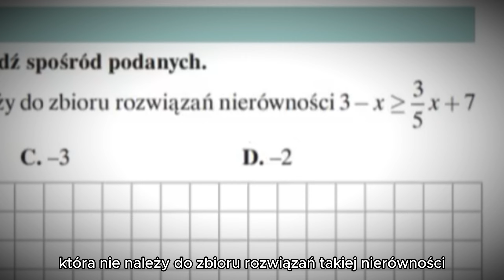Nierówność Liniowa Na TWOJEJ MATURZE!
Nierówność liniowa to temat, który często pojawia się na egzaminie maturalnym z matematyki. Warto więc przyjrzeć się jej dokładniej i zrozumieć, jak ją rozwiązywać.

W tym zadaniu mamy wskazać najmniejszą liczbę całkowitą, która nie spełnia podanej nierówności. Aby to zrobić, to musimy po prostu tą nierówność liniową rozwiązać.

Dzięki temu filmowi "Nierówność liniowa" maturzyści będą mieli możliwość lepszego zrozumienia tej tematyki i zdobycia cennych wskazówek, jak rozwiązywać zadania związane z nierównościami liniowymi. Film jest w pełni zrozumiały i przystępny, co pozwala na łatwe przyswojenie wiedzy. Obejrzenie go to świetny sposób na przygotowanie się do egzaminu maturalnego z matematyki.

Szukasz więcej materiałów nie tylko z nierówności liniowej? Zajrzyj na moją playlistę "Pewniaczki maturalne", a znajdziesz tam o wiele więcej przykładów i zadań maturalnych!

I pamiętaj, że jak zdawać maturę, to... na MAKSA!

00:00 Wstęp
00:14 Rozwiązanie nierówności
01:47 Zaznaczenie na osi
02:11 Przedział
02:28 Odpowiedź